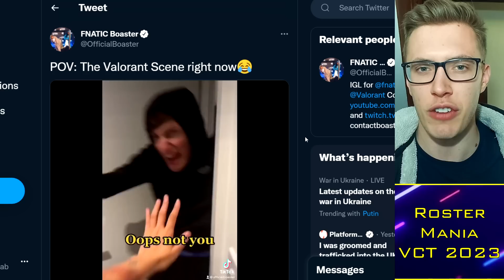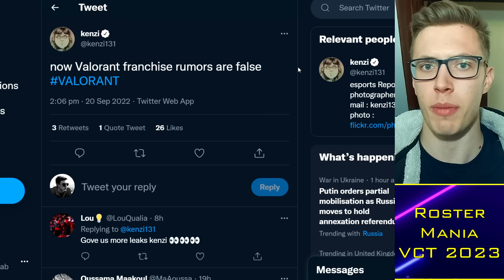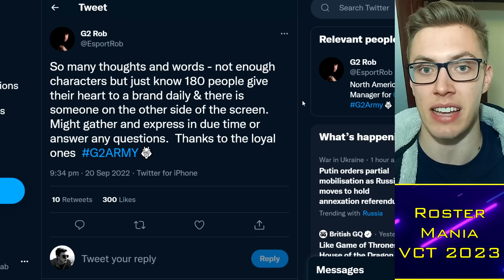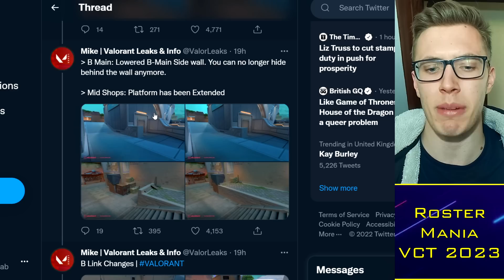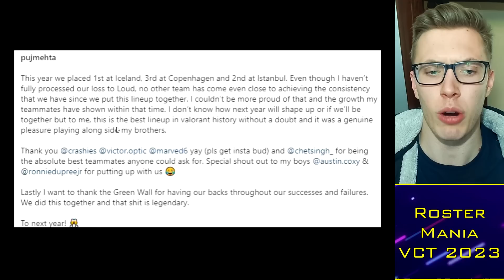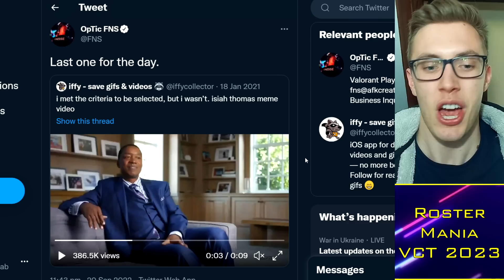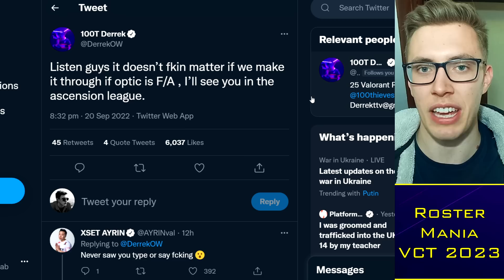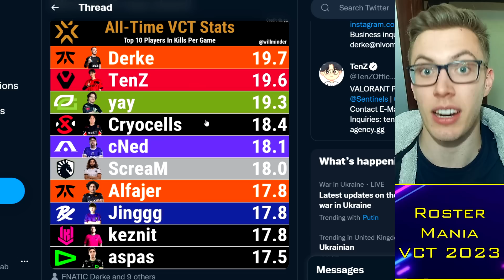100T to BUY OpTic Team, Drop Current Roster?! 😱 VCT Partnership News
Timestamps:
0:00 Alright guys
0:30 EMEA Update
5:00 100T Buying OpTic?